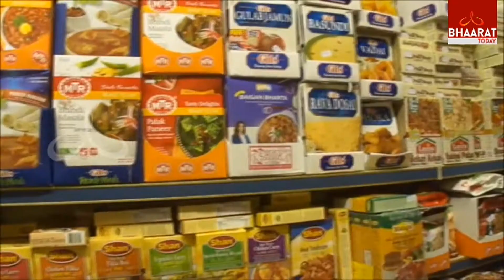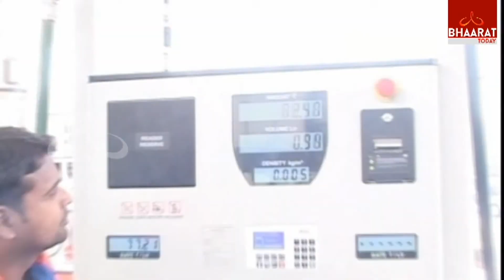Special Debate Impact After GST Implementation in India | 5th July 2017 | Bhaarat Today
Special Debate Impact After GST Implementation in India | Bhaarat Today